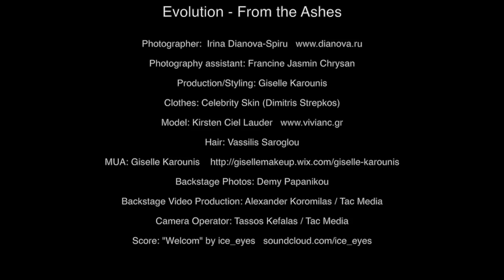SOLIS INTERNATIONAL FALL 2014 - EVOLUTION FROM THE ASHES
Clothes: Celebrity Skin (Dimitris Strepkos) Production/styling: Giselle Karounis MUA: Giselle Karounis
Hair: Vassilis Saroglou
Videographer: Alexander Koromilas
Backstage photographer: Demy Papanikou
Photography assistant: Francine Jasmine Chrysan